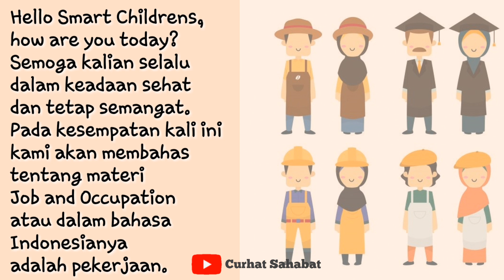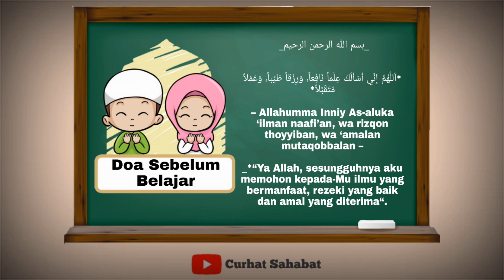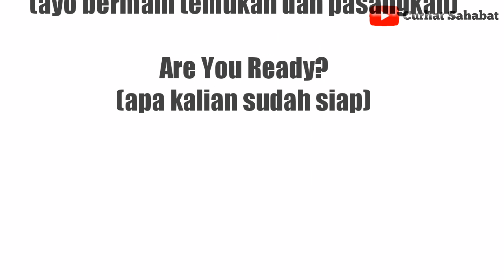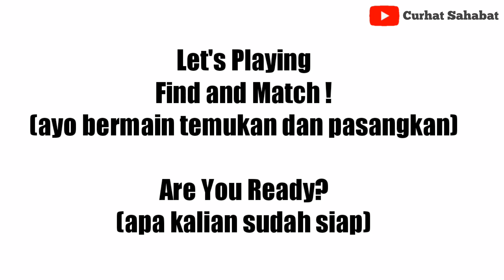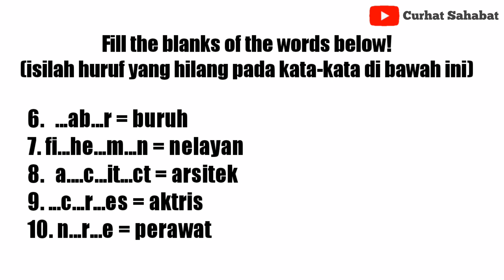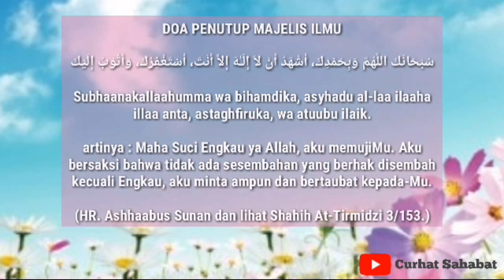Video Pembelajaran Bahasa Inggris Kelas 5 SD || Job and Occupation (Pekerjaan)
🌻WELCOME🌻

Assalamu'alaikum,
Hai teman-teman terima kasih sudah mampir di channel kami Curhat Sahabat Berbagi Hal-Hal Yang Bermanfaat Tutorial, Inspirasi dan Edukasi.

Video kali ini tentang Pembelajaran Bahasa Inggris Kelas 5 SD Semester 2 dengan materi pelajaran Job and Occupation (Pekerjaan). Mohon maaf jika terdapat kesalahan penulisan atau penyebutan. 🙏🙏🙏

Semoga video ini dapat membantu siswa dan para guru dalam melakukan proses pembelajaran dari rumah di masa pandemi covid-19 ini, sesuai arahan dari pemerintah bahwa wilayah yang berada pada zona merah tetap melakukan kegiatan belajar dari rumah.😇

Tinggalkan komentar kalian di bawah untuk memberi kritik, saran, request, maupun pertanyaan. Thank You😊